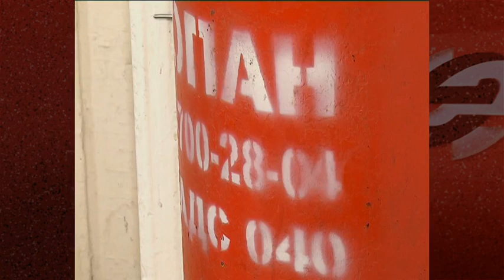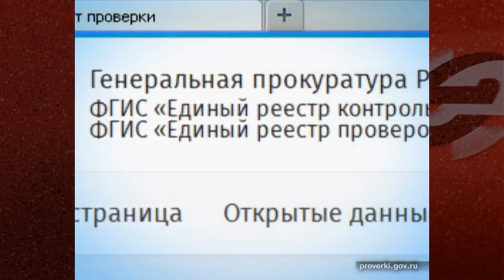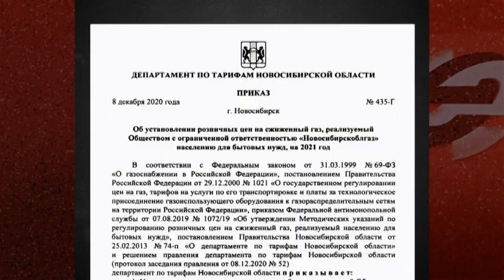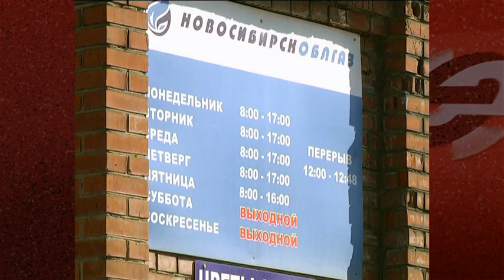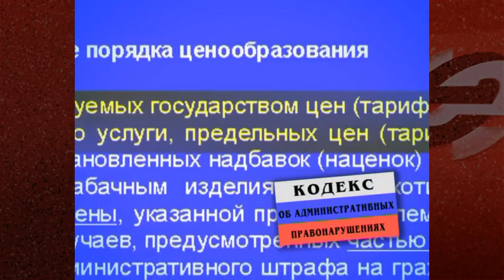Жители Новосибирска пожаловались на дорогой газ в баллонах от монополиста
Многие жители частного сектора в Новосибирске и области до сих пор не имеют возможности подключиться к центральному газоснабжению. В таких домовладениях обычно используют сжиженный газ в баллонах для приготовления еды. Поставки осуществляет единственный оператор «Новосибирскоблгаз» по установленному тарифу. Вот только оказалось, что газовщики стали самовольно завышать цену на голубое топливо. В самой компании «Новосибирскоблгаз» оперативно прокомментировать ситуацию журналистам не смоги. Однако по информации регионального департамента по тарифам поставщика газа уже привлекали к административной ответственности за завышение тарифа. Сейчас в отношении компании проводится прокурорская проверка.